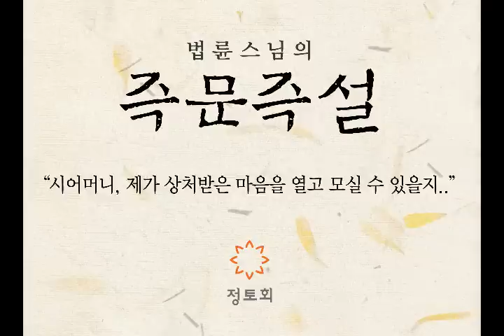[즉문즉설]시어머니, 제가 상처받은 마음을 열고 모실 수 있을지...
시어머니, 제가 상처받은 마음을 열고 모실 수 있을지...